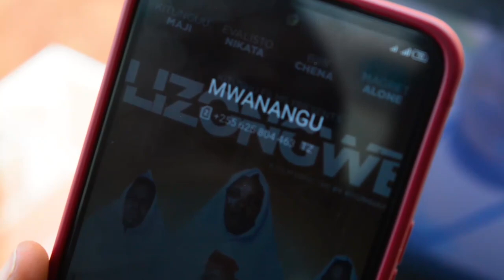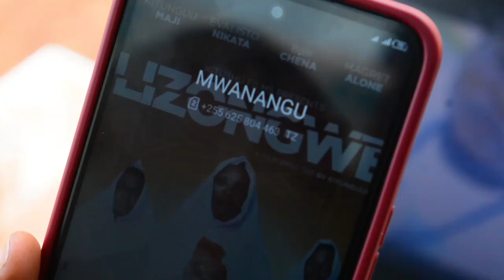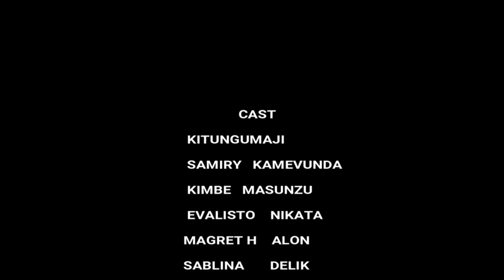MWANANGU - Episode 1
You will learn  something in life when you watch the whole episode, fake promises are not good in life. @THECRKFAMILY